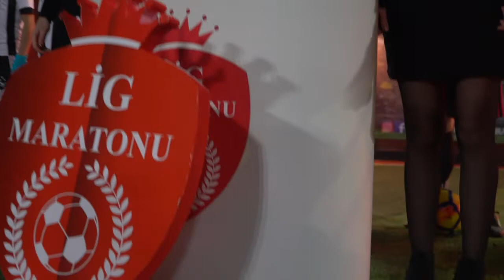V For Gecekondu 6-5 Not Today / Maç Özeti / Ankara / Lig Maratonu 2019 Açılış Sezonu